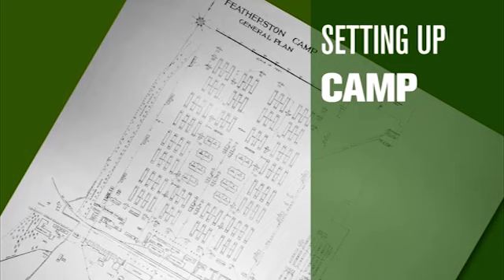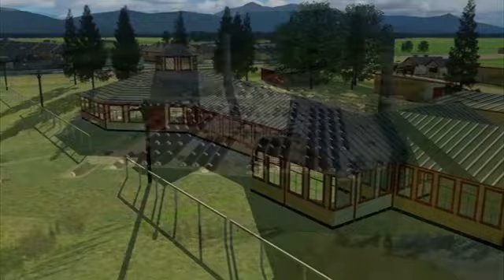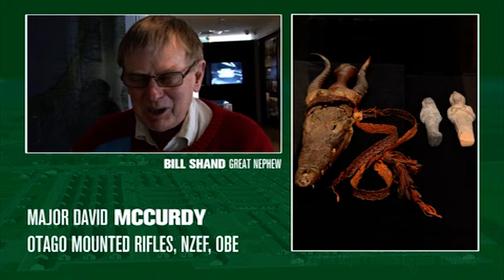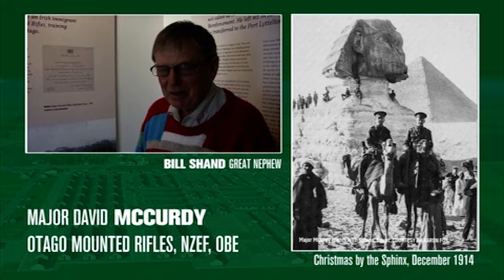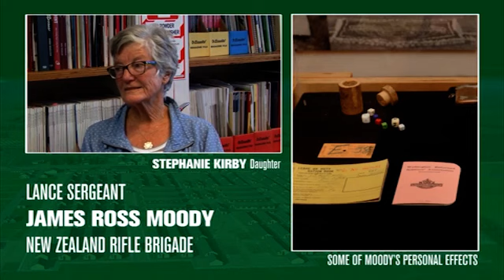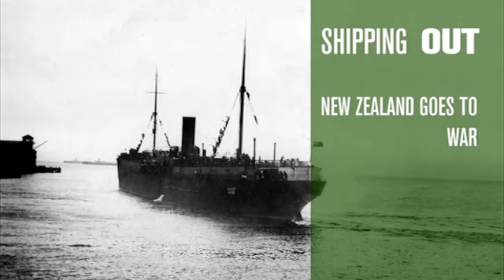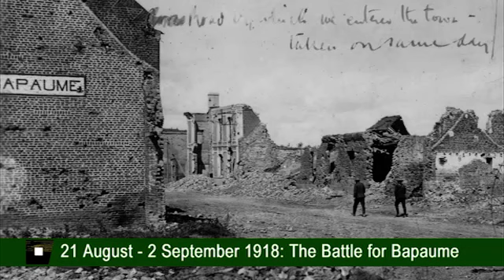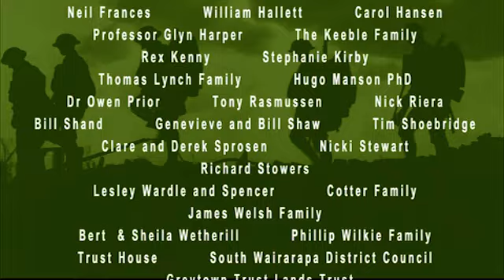featherston military camp2 360p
Aratoi presented  the Featherton Military Training Camp Exhibition in 2016. This video documents the exhibition.